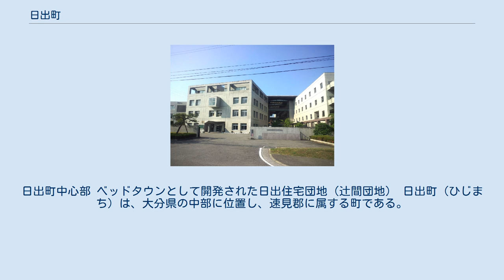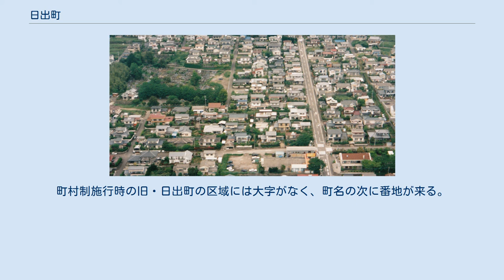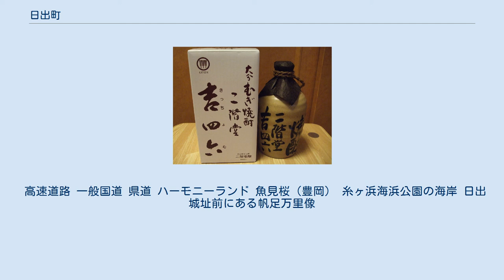日出町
日出町中心部 ベッドタウンとして開発された日出住宅団地（辻間団地） 日出町（ひじまち）は、大分県の中部に位置し、速見郡に属する町である。
 大分県の中部、国東半島の南端部、大分市から別府湾沿いに北上して約25kmの場所に位置する。
 隣接する別府市、杵築市とは、かつて同じ速見郡に属していたことから「別杵速見」（べっきはやみ）と呼ばれ、市民生活、文化面などでの結びつきが強い。
一方、経済的には大分都市圏に属し、大分市との関係も深い。
 近年、大分市、別府市のベッドタウンとして、また、国東地域に進出した半導体等の工場のベッドタウンとして人口増加が著しく、人口増加率は県の商業・工業的中心である大分市を上回り、県内の市町村で最も高い。
 平成の大合併では、2000年（平成12年）12月に大分県の合併推進要綱で杵築市、山香町との基本パターンが示されたが、2002年（平成14年）にはこれに大田村を加えた4市町村で杵築速見地域市町村合併任意協議会、2003年（平成15年）には法定協議会が設置された。
しかし、新市の名称と本庁舎の位置で対立し、2004年（平成16年）に日出町が協議会を離脱。
残りの3市町村は2005年（平成17年）に新設合併した。
 上記は市町村合併により町域の一部となった地域の地名。
町村制施行時の旧・日出町の区域には大字がなく、町名の次に番地が来る。
 二階堂 吉四六 城下かれい 特産品 日出町に本社を置く主要企業 日出総合高等学校 小学校 中学校 特別支援学校 高等学校 幼稚園 最寄り空港は大分空港。
 以下の路線バスがある。
 高速道路 一般国道 県道 ハーモニーランド 魚見桜（豊岡） 糸ヶ浜海浜公園の海岸 日出城址前にある帆足万里像